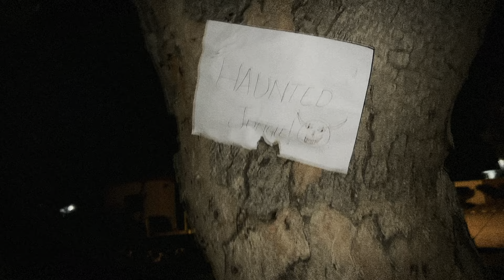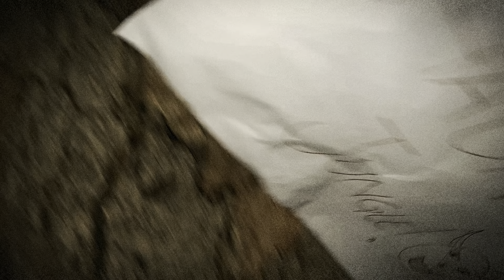Exploring The Mysteries of Haunted jungle 🌳😨 | The Hunted Jungle | Horror Story With Umbrella BOyz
Welcome to the Haunted Jungle: A place where the line between reality and the supernatural blurs. Join us as we venture into the depths of this mysterious and eerie wilderness, delving into the chilling tales of haunted encounters that have taken place within its thick, dense foliage. Prepare for spine-tingling accounts of ghostly apparitions, strange sounds, and unexplained phenomena that have left even the bravest explorers trembling with fear. From the chilling whispers of restless spirits to the inexplicable sensations of being watched, this haunted jungle holds secrets that are destined to send shivers down your spine. So, grab your flashlight, summon your courage, and join us on this heart-pounding adventure through the haunted depths of the jungle. But remember, once you enter, there may be no turning back.

HauntedJungle SupernaturalEncounters MysteryInTheWilderness TerrifyingAdventures GhostlyEncounters EerieJungleTales SpookyWilderness UnexplainedPhenomena ParanormalInvestigation HauntedExplorer umbrellaboyz haunted jungle